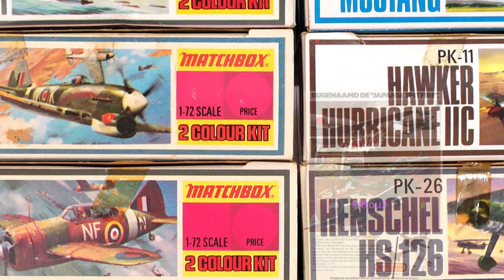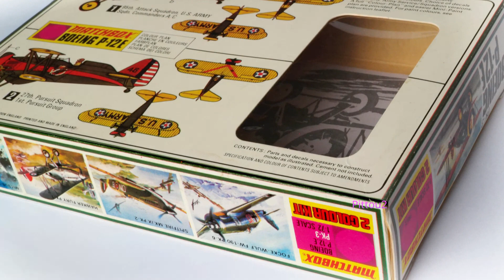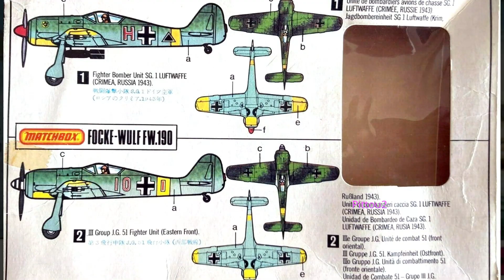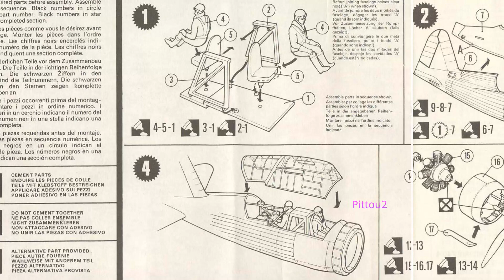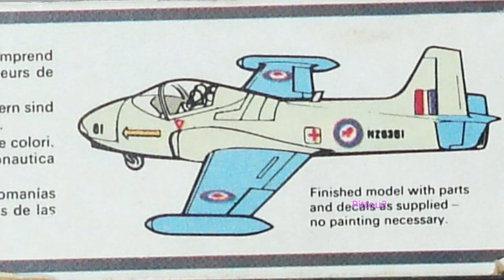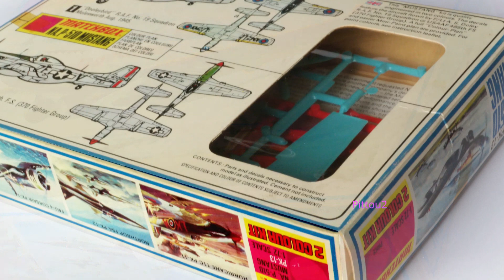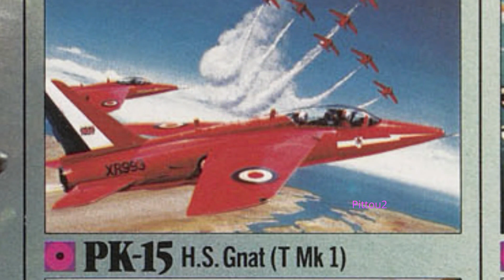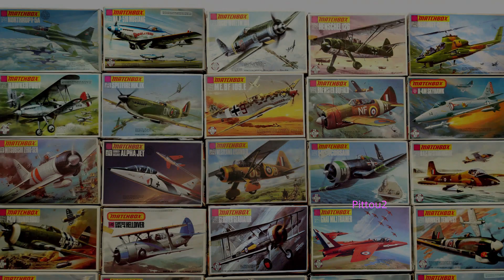Maquettes Matchbox avions gamme pourpre PK-1 à PK-15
Maquette avions gamme pourpre de la Référence PK-1 à PK-15
il y a de tout, Avion de la seconde guerre mondiale, avion de combat, biplan, hélicoptères de combat, avion a réaction .en quelques mots (avion de légende)